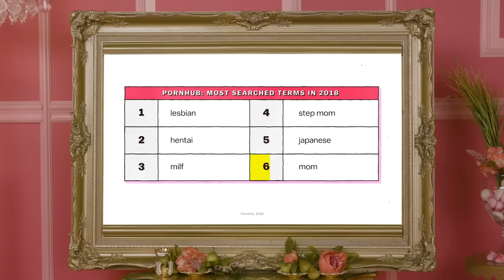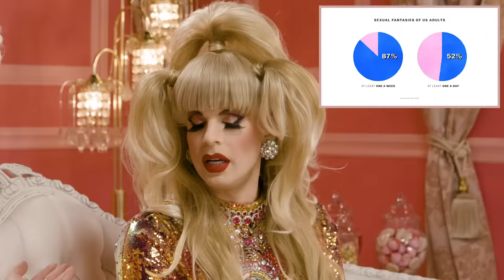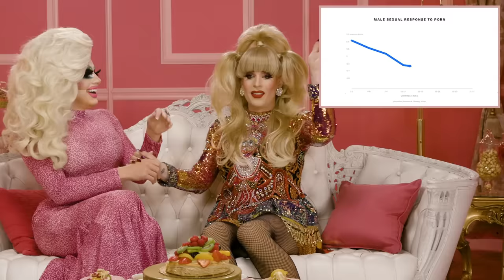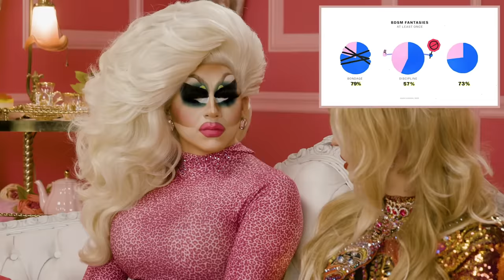Drag Queens Trixie Mattel & Katya React to Sex, Explained | I Like to Watch | Netflix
Drag queens Trixie Mattel and Katya react to scenes from the Netflix series Sex, Explained, in this episode of "I Like to Watch."

From the biology of attraction to the history of birth control, explore the ins and outs of sex in this entertaining and enlightening series.